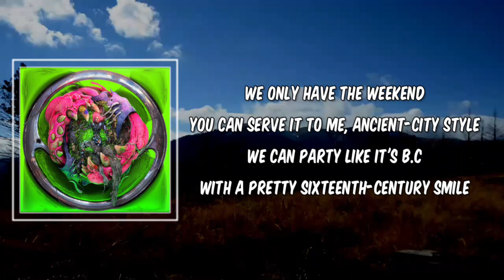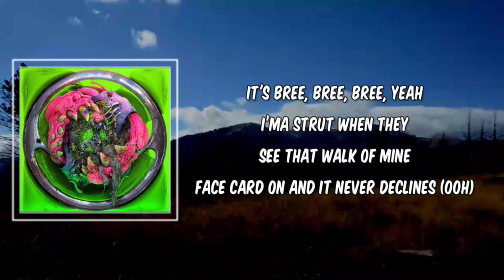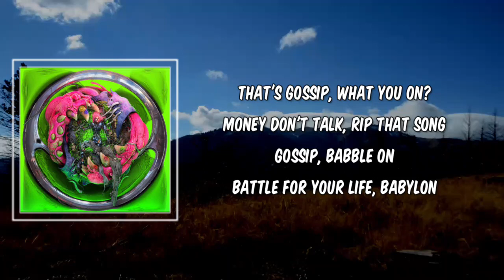Lyric: Bablyon by Lady Gaga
Bablyon by Lady Gaga
Album: Dawn of Chromatica

Bablyon Lyrics:

It's Bree, Bree, Bree, yeah

We only have the weekend
You can serve it to me, ancient-city style
We can party like it's B.C
With a pretty sixteenth-century smile

It's the thing that you bring
That you bring, that you bring
Him, you, and me
That's gossip

Strut it out, walk a mile
Serve it, ancient-city style
Talk it out, babble on
Battle for your life, Babylon
That's gossip, what you on?
Money don't talk, rip that song
Gossip, babble on

[Post-Chorus: Lady Gaga]
Ba-Ba-Babylon
Gossip, gossip
Ba-Ba-Babylon (Battle for your life)
Gossip, gossip
Ba-Ba-Babylon
Gossip, gossip
Ba-Ba-Babylon

[Verse 2: Bree Runway]
I’ma strut when they see that walk of mine
Face card on and it never declines (Ooh)
Talk is cheap, but my money long
That's gossip, but that's what they on
Just dance, Bree, it'll be okay
Don't act up with your poker face (Heaven)
With your operation, get information
Fuck a conversation, it's a situation, 'cause

[Pre-Chorus: Both & Bree Runway]
That's gossip (That's gossip)

[Chorus: Both & Bree Runway]
Battle for your life, ooh, Babylon

[Post-Chorus: Both & Lady Gaga]
Ba-Ba-Babylon
Gossip, gossip
Gossip, gossip
Ba-Ba-Babylon
Gossip, gossip
Ba-Ba-Babylon

[Chorus: Both, Lady Gaga & Bree Runway]